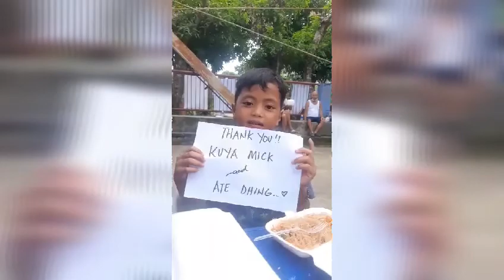Magnesia Del Norte Feeding Activity for the celebration of life of our sis in Christ ||Mick&Dhing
Simple act of kindness with this feeding activity. Indeed giving simple joy especially to the children is a great feeling.

Thank you to our benefactor for choosing our barangay to celebrate her birthday with us. Praying and wishing you a great life ahead and happiness and life.